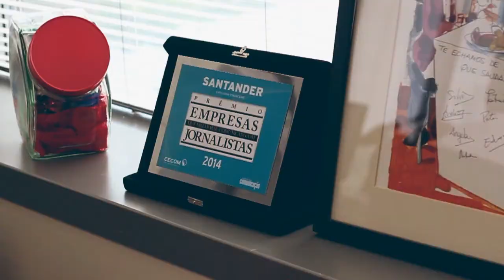Deu match! - Marcos Madureira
O Marcos Madureira, ex-aluno de Engenharia, acreditou nas oportunidades e hoje é Vice-Presidente Executivo de Comunicação do Banco Santander! Em busca de grandes oportunidades também? Participe da Feira de Oportunidades e Empreendedorismo da UNITAU ;) Saiba como

Realização: ACOM - Assessoria de Comunicação da Universidade de Taubaté
Coordenação geral: Prof. Me. Marcelo Pimentel
Atendimento e Planejamento: Karina R Dias
Direção de criação: Rodrigo Abreu
Roteiro: Marcelo Ramos
Câmera: Marcelo Ramos e Renata Moraes
Entrevista e Produção: Simone Gonçalves e Willian Amaral
Edição e montagem: Marcelo Ramos
Este vídeo utiliza trilha e efeitos sonoros da biblioteca de áudio do youtube:
Glass Hero - Bird Creek